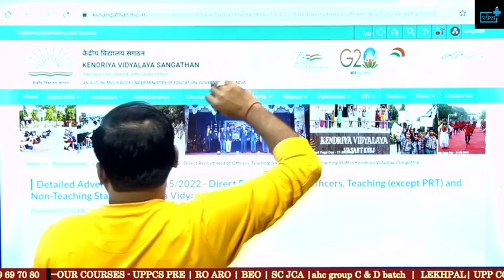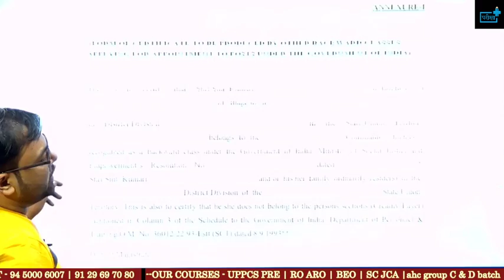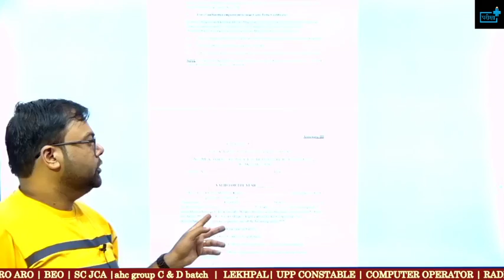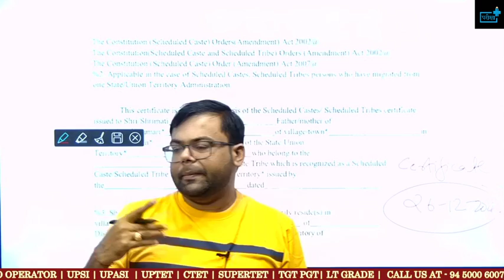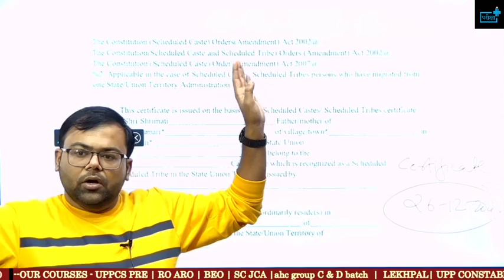KVS PRT , JSA OBC, SC, ST CASTE CERTIFICATE कौन सा लगेगा ? फार्मेट क्या है ?